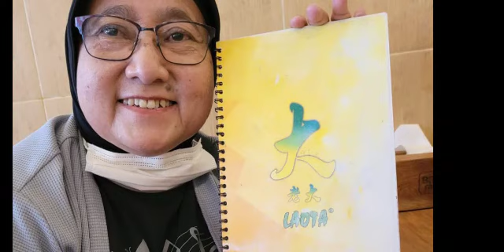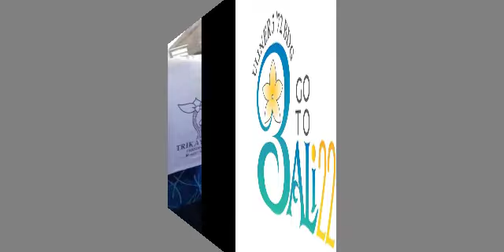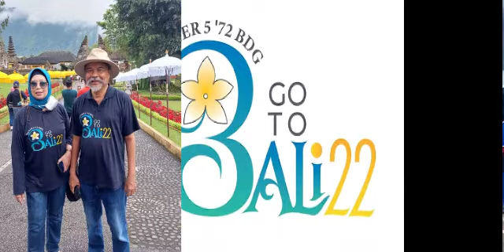GO TO BALI 5 - 8 DESEMBER 2022 EPISODE 1 VESION UPDATE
SEKILAS ULINERS GOBAL22
Oleh : CSA

Tiba di Bandara Ngurah Rai Bali rombongan disambut oleh Agen Perjalanan Wisata Bhara Tour rombongan langsung menuju danau Beratan di Bedugul. Sebelum menikmati indahnya pemandangan di wilayah danau itu, terlebih dahulu rombongan ISHOMA.
Selesai berwisata di danau Beratan, rombongan dibawa ke Bali Handara.. namun bukan untuk bermain Golf, melainkan hanya berfoto di pintu masuk Bali Handara yang memiliki view sangat indah untuk berfoto. Selanjutnya rombongan menuju Jimbaran untuk makan malam. Tiba di Jimbaran disambut oleh tari Bali. Memang makan malam di Jimbaran sangat nikmat disamping sea food yang dimasak ala Bali, juga dihibur oleh penyanyi yang mengamen disana. Alhamdulillah setelah makan malam rombongan menuju hotel BRITS di Legian tempat rombongan beristirahat.

Yang mengasyikkan dalam perjalanan dari Bandara ke Bedugul dan dari Bedugul ke Jimbaran adalah dihibur oleh lagu-lagu top jadul baik lagu Indonesia maupun lagu dari artis asing. Dan yang luar biasa dari sekian lagu yang diperdengarkan munculnya lagu Runtah yang dinyanyikan oleh Dul Sumbang yang menceritakan tentang wanita masa kini yang salah gaul.

Keesokan harinya setelah sarapan, rombongan menuju ke Water Blow di kawasan Nusa Dua.. disini banyak spot yang bagus untuk berfoto, dan kembali para peserta memanfaatkan spot yang bagus untuk berfoto dengan kawan karib ataupun dengan pasangannya.

Selanjutnya dari kawasan Nusa Dua, rombongan ke  penangkaran penyu di Tanjung Benoa, lalu ke Pantai Pandawa & Pantai Melasti. Rombongan sangat menikmati perjalanan wisata ini, berfoto ria dan ber ha ha hi hi selalu dilakukan dalam setiap kesempatan. Setelah menikmati pantai, lalu rombongan menuju toko oleh-oleh Krisna untuk membeli oleh-oleh yang akan disampaikan kepada keluarganya. Di toko Krisna ini para abah sempat menikmati kopi Bali, dan ternyata rasanya uenak apalagi ditemani dengan pisang goreng.

Dari Krisna, rombongan kembali ke Hotel untuk istirahat dan menyiapkan diri untuk acara malam keakraban yang biasa dilakukan oleh Uliners menjelang besoknya meninggalkan tempat wisata. Alhamdulillah acara keakraban berjalan lancar, ngobrol, senda gurau, bernyanyi, berjoged diiringi organ tunggal, tiada hentinya menunjukkan kehangatan  keakraban Uliners terjaga dengan baik. Acara malam keakraban diakhiri dengan menyanyikan lagu Kemesraan sebagai tanda indahnya kebersamaan.

Hari Rabu, 07 Desember 2022 adalah hari terakhir Uliners di Bali. Rombongan harus sudah mengepak barang, dan barang bawaan yang akan masuk bagasi dikumpulkan dan akan dibawa ke Bandara. Setelah sarapan, rombongan menuju Tanah Lot. Seperti biasa masing-masing peserta mengambil tempat dengan spot yang bagus untuk bergaya di depan kamera. Alhamdulillah sepertinya para peserta terpuaskan berfoto ria di tanah lot.

Dari tanah lot, rombongan menuju ke Air Terjun Tegenungan. Perjalanan menuju ke tempat wisata itu agak lumayan, karena jalannya menurun terjal, namun karena bis yang ditumpangi cukup baik segalanya, kekhawatiran dan kècemasan menjadi sirna. Sesampainya di tempat wisata itu, ternyata untuk mencapai air terjunnya harus melalui jalan yang sangat menurun (terjal) dengan jarak lumayan jauh buat usia lansia. Banyak yang tidak mau turun melihat air terjun, dan akhirnya Abah Budi, Abah Riri dan Abah Cecep mewakili rombongan untuk melihat air terjun Tegenungan dari jarak dekat. Dan memang perhitungan buat peserta yang tidak ikut turun melihat air terjun itu sangat tepat, mengingat saat naiknya memerlukan tenaga dan nafas yang cukup baik. Alhamdulillah ketiga wakil rombongan kembali ke permukaan dalam keadaan selamat, sehat wal afiat.

Selanjutnya dari air terjun Tegenungan, rombongan makan siang di Warung Dapur Alam. Rombongan disuguhi makan siang dengan menu bebek goreng. Keadaan sangat sunyi, tidak ada satu pun yang ngobrol, ternyata bebek goreng yang disuguhkan sangat uenak rasanya.. mungkin juga karena lapar, sehingga semua peserta sangat menikmati makan siangnya. Di restoran inilah Ambu Tetty dan Ambu Helia kemudian pamit, karena mereka ada acara lanjutan dan kembali ke Bandung nya besok tanggal 08 Desember 2022.

Selesai makan siang rombongan menuju bandara Ngurah Rai untuk kembali ke Jakarta. Sekitar jam 18.00 waktu Bali, rombongan kembali ke Jakarta menggunakan Pesawat Batik Air. Alhamdulillah sekitar jam 18.30 pesawat mendarat dengan mulus di Bandara Soekarno-Hatta. Rombongan berpisah di Bandara Soekarno-Hatta,  kembali ke rumah masing-masing dengan kenangan yang melekat di hati sanubari para peserta, indahnya kebersamaan, merajut silaturahmi dengan sahabat-sahabat semasa sekolah di SMA5, merupakan kenangan yang tidak mudah dilupakan.
Sahabat Uliners.. sehatlah selalu.. semoga Allah SWT  memberi kesempatan untuk mengunjungi tempat wisata yang indah di tanah air